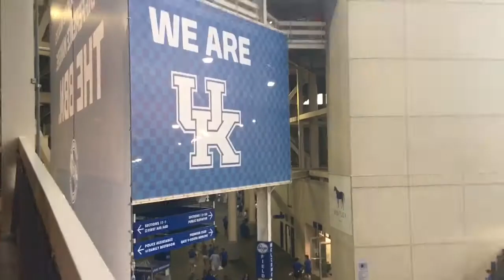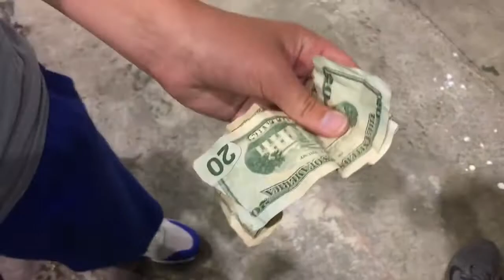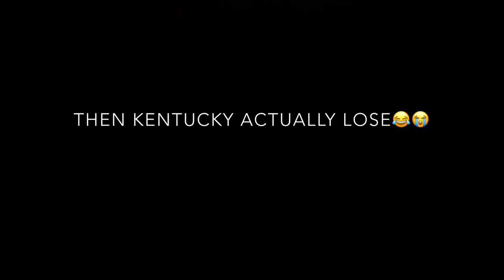Kentucky v Florida VLOG Ft. Ethan Tha GOAT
Kentcuky took a huge L in this one